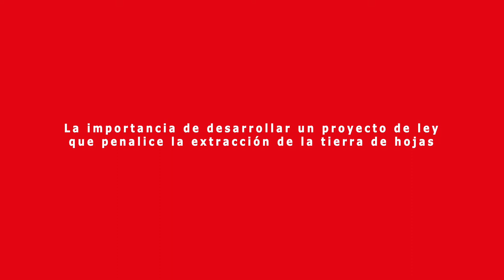Diputada Andrea Molina y la preservación del bosque nativo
Para la parlamentaria tipificar como delito su extracción no autorizada aportará a la recuperación del bosque nativo y ayudará a frenar la tala indiscriminada de árboles, que ha dañado considerablemente los suelos de nuestro país.